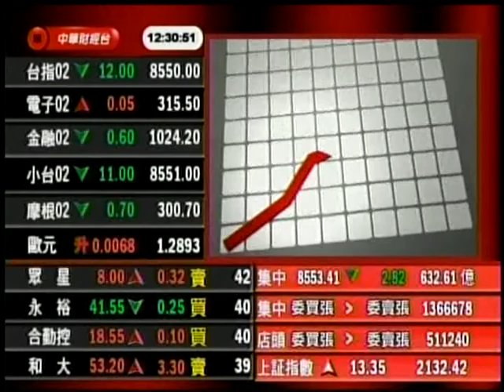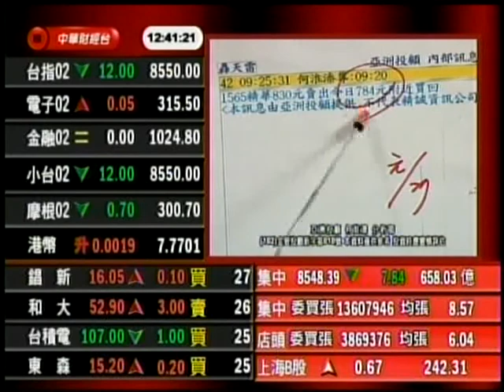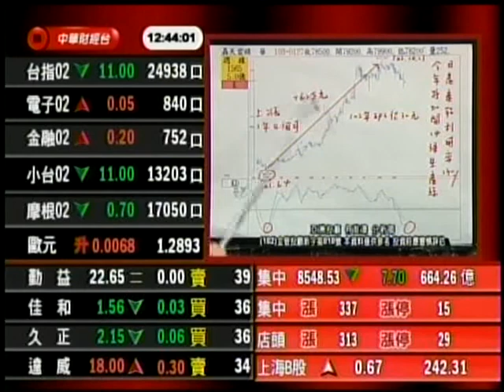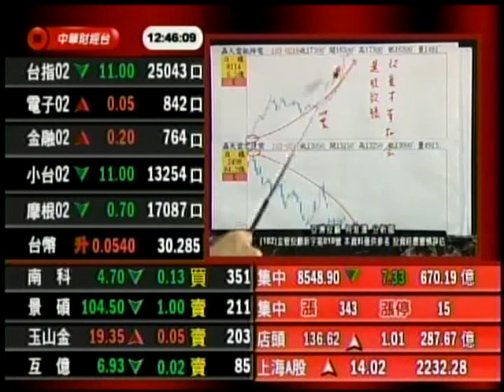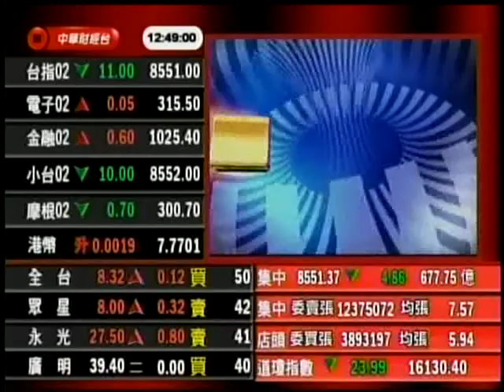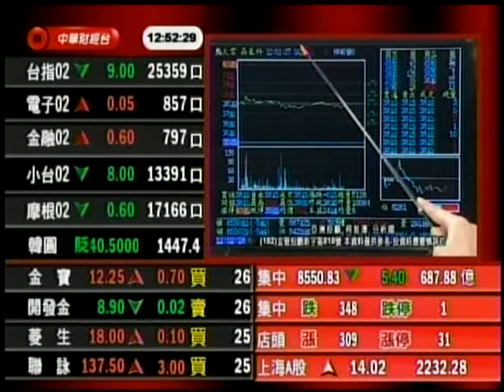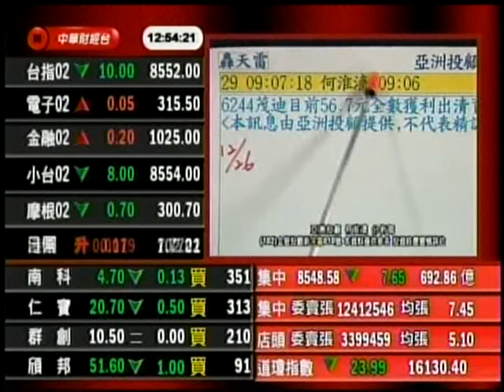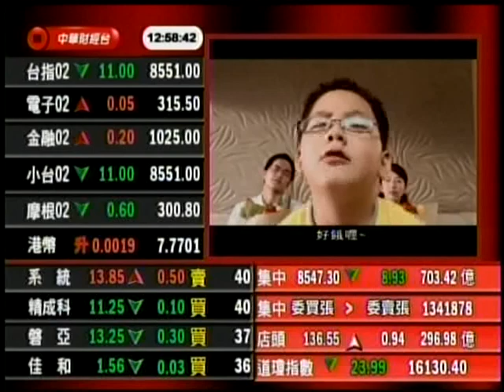鳳凰密令 何淮溱 分析師 2014-02-19 盤中